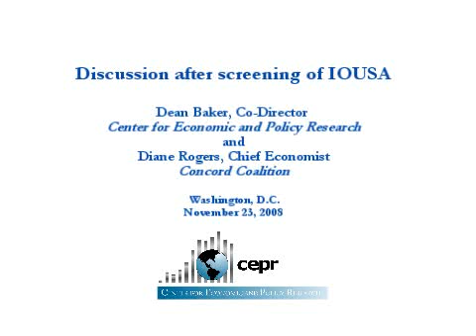Dean Baker discusses IOUSA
CEPR Co-director Dean Baker and Diane Rogers, Chief Economist of the Concord Coalition, had a discussion on the views expressed in the film, IOUSA.